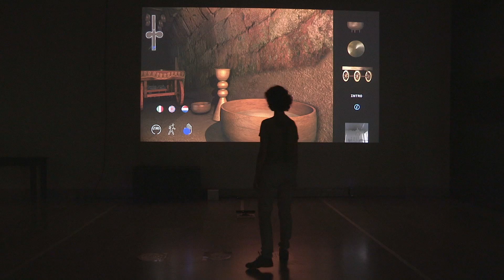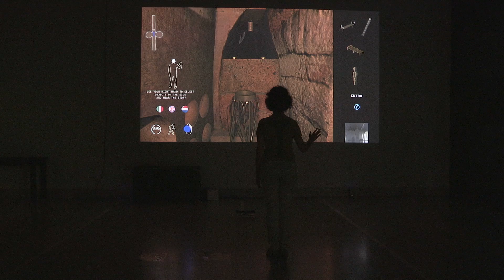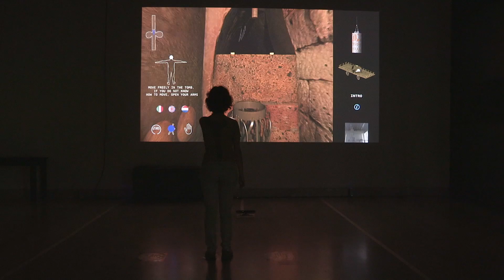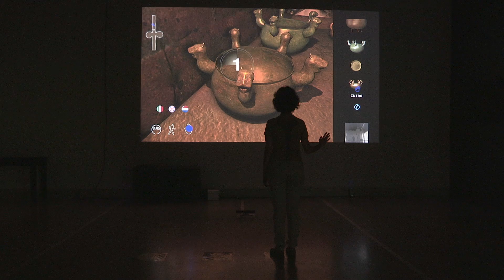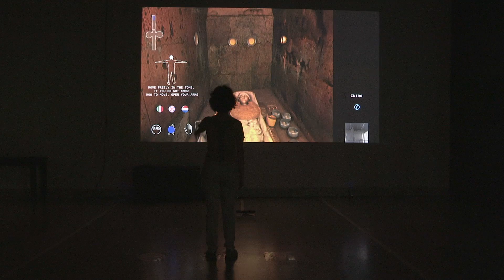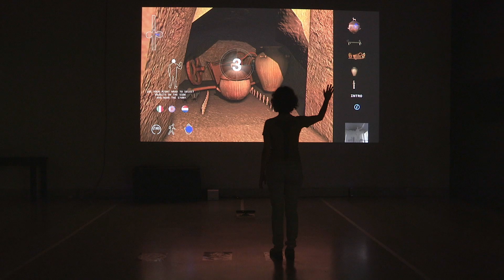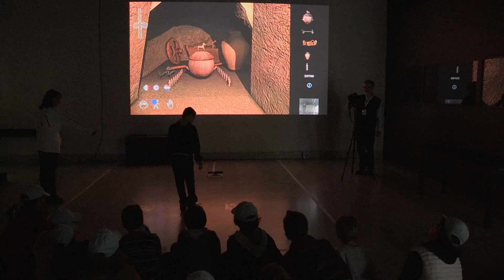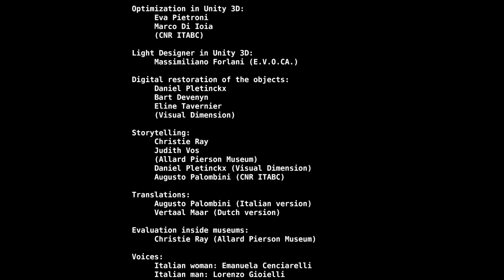Etruscanning3D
ETRUSCANNING 3D

Partners: Allard Pierson Museum-Amsterdam University, CNR ITABC, Visual Dimension, National Museum for Antiquities in Leiden, the Gallo-Roman Museum in Tongeren. Associated partners: Vatican Museum, the National Etruscan Museum in Villa Giulia, in Rome; CNR ISCIMA.

E.V.O.CA: software development

In the "Etruscanning3D" european project framework, the virtual reconstruction of the Regolini Galassi tomb, in Cerveteri, has been realized, in order to re-contextualize its precious funerary goods, today preserved in the vatican Museums, in their ancient space, digitally represented in 3D. The Regolini Galassi is one of the most appealing Etruscan graves we know, famous for its rich contents but also for the many objects that show the Orientalizing influence.
The reconstruction has been preceded by a huge work of data collection, interpretations, topographical acquisitions through a variety of techniques, digital restorations, in order to create a plausible simulation of how the tomb could appear when it was closed, at the half of the VII century BC.
The final purpose of the VR application is communication inside museums, so the narrative approach and the metaphors of interactions played a key role.

The most innovative value of the VR application is the paradigm of interaction based on natural interfaces.
The user moves inside the 3D space through his body movements. The public explore the virtual tomb, get near the artifacts and listen to the narrative contents directly from the voices of the prestigious Etruscan personages buried inside; the princess and the warrior. All this is possible moving in the space in front of the projection, in the simplest and natural way and without any device and any marker. The user walks on a real map of the grave placed on the floor, onto which some "hotspots" are attached. Changing his position from one hotspot to another, he also moves in the virtual space, going closer to the objects and prompting the storytelling to emerge. The order in the choice of the hotspot activation is free, so every sequence can be activated. The projection of 12 m², the evocative storytelling done in first-person, the use lighting to gradually reveal the objects as the space is explored, and the physical involvement of the user produce a strong sensation of immersion. This solution not only makes the interaction amazing for the public, but allows people of every age and every "technical" skill to enjoy the virtual contents.
We are working in the definition of a proper grammar of gestures that can be tested on public and continuously improved, also with the support of experts in cognitive science.
This movie shows the first version of the application, we are now working in an update coming in the next months.
The application is built in Unity 3D and uses the Kinect sensor for motion capture. The system has been derived from the new generation of games, but for the first time it has been applied to VR environments dedicated to the CH .

Etruscanning project Coordinator: Wim Hupperetz (Allard Pierson Museum, Amsterdam)
Design of the application: Eva Pietroni (CNR-ITABC. Rome), Claudio Rufa (E.V.O.CA, Roma), Daniel Pletinckx (Visual Dimension, Ename)
Storytelling: Christie Ray (APM), Daniel Pletinckx, Augusto Palombini (CNR ITABC), with the scientific support of Maurizio Sannibale (Musei Vaticani) and Vincenzo Bellelli (CNR ISCIMA)
3D Modeling: Raffaele Carlani, Eva Pietroni, Marco di Ioia, Irene Carpanese (CNR ITABC)
Digitization of the objects: Daniel Pletinckx, Bart Devenyn, Eline Tavernier (Visual Dimension),
with the support of the Photography and Restoration departments of the Vatican Museums
Topographical digital acquisition with laser scanner: Eva Pietroni, Raffaele Carlani
Digital photos: Bartolomeo Trabassi (CNR ITABC)
Software development: Claudio Rufa, E.V.O.CA